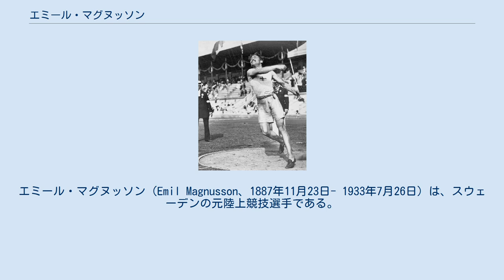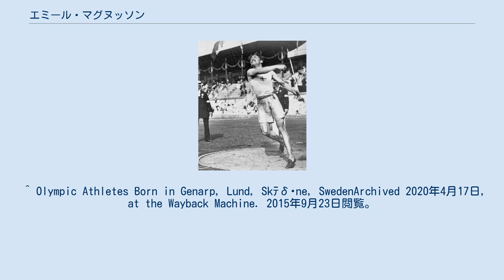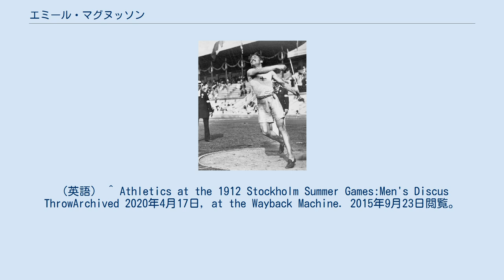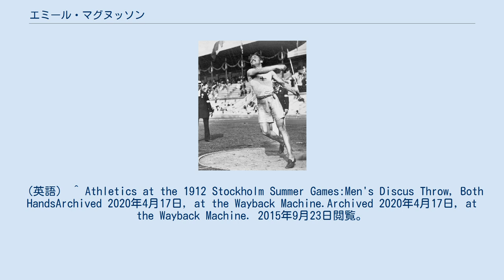エミール・マグヌッソン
エミール・マグヌッソン（Emil Magnusson、1887年11月23日- 1933年7月26日）は、スウェーデンの元陸上競技選手である。
彼は、1912年に開催された1912年ストックホルムオリンピックの円盤投（両手投）で銅メダルを獲得した。
 マグヌッソンは自国で開催されたストックホルムオリンピックに、スウェーデン代表として円盤投、円盤投（両手投）の2種目に出場した。
 7月12日に行われた円盤投には、15の国から41人の選手が参加した。
選手たちは5つの組に分かれて予選を競ったが、同日の決勝に進めるのは、予選の組に関わらず記録上位の3選手のみであった。
マグヌッソンは39.91メートルの記録で全体の8位に終わり、決勝進出は果たせなかった。
 円盤投（両手投）は、6つの国から20人の選手が参加して7月13日に行われた。
選手たちは3つの組に分かれて左右各1回ずつ投てきを行ったが、こちらも同日の決勝に進めるのは、予選の組に関わらず記録上位の3選手のみであった。
マグヌッソンは右手40.28メートル、左手35.07メートル、合計75.35メートルを投げて予選の2位につけた。
 決勝に進んだのは、予選1位のフィンランド代表アルマス・タイパレ（前日の円盤投で金メダルを獲得していた）、予選3位のフィンランド代表エルマー・ニクランダー、そしてマグヌッソンの3名であった。
決勝は左右各3回ずつ投てきを行い、一番良い記録の合計を競った。
結果はタイパレが82.86メートル（右手44.68メートル、左手38.18メートル）で2個目の金メダルを獲得し、ニクランダーが77.96メートル（右手40.28メートル、左手37.68メートル）で続いた。
マグヌッソンは予選より記録を伸ばして77.37メートル（右手40.58メートル、左手36.79メートル）を投げ、銅メダルを獲得することになった。
その後、1933年にマルメで死去している。
 ^ 投てき競技（円盤投、やり投、砲丸投）の両手投は、ストックホルムオリンピックでのみ実施された。
 ^ Olympic Athletes Born in Genarp, Lund, Skﾃδ･ne, SwedenArchived 2020年4月17日, at the Wayback Machine. 2015年9月23日閲覧。
（英語） ^ Sweden at the 1912 Stockholm Summer GamesArchived 2020年4月17日, at the Wayback Machine. 2015年9月23日閲覧。
（英語） ^ a b c Athletics at the 1912 Stockholm Summer Games:Men's Discus Throw Qualifying RoundArchived 2020年4月17日, at the Wayback Machine. 2015年9月23日閲覧。
（英語） ^ Athletics at the 1912 Stockholm Summer Games:Men's Discus ThrowArchived 2020年4月17日, at the Wayback Machine. 2015年9月23日閲覧。
（英語） ^ a b c Athletics at the 1912 Stockholm Summer Games:Men's Discus Throw, Both Hands Qualifying Round 2015年9月23日閲覧。
（英語） ^ a b c Athletics at the 1912 Stockholm Summer Games:Men's Discus Throw, Both Hands Final RoundArchived 2020年4月17日, at the Wayback Machine. 2015年9月23日閲覧。
（英語） ^ Athletics at the 1912 Stockholm Summer Games:Men's Discus Throw, Both HandsArchived 2020年4月17日, at the Wayback Machine.Archived 2020年4月17...